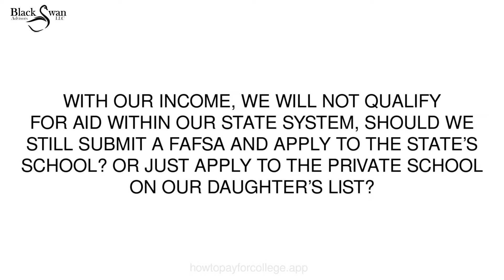Choosing a State or Private School Based On Your Income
When it comes to choosing a school for your child, it is okay to check within your income, and still fill out a FAFSA.